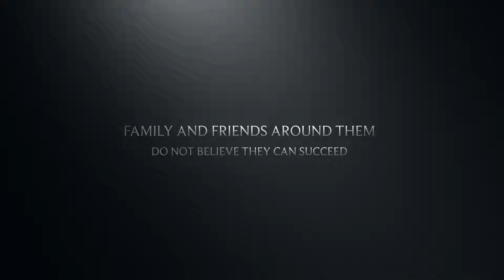NEW AND IMPROVED TRAILER